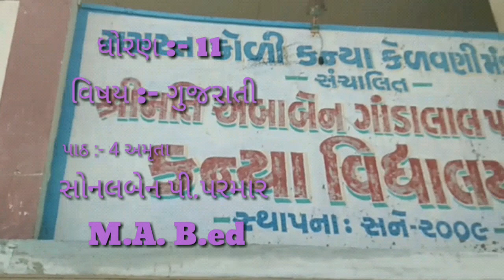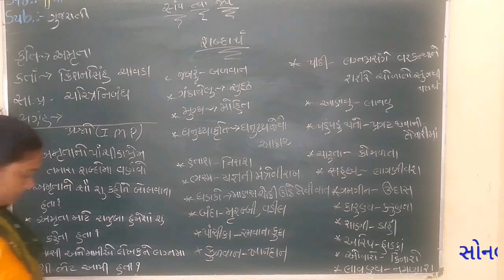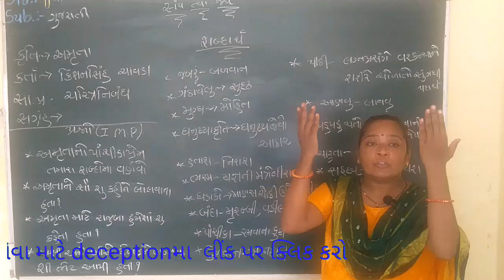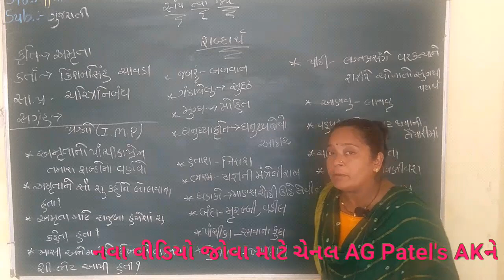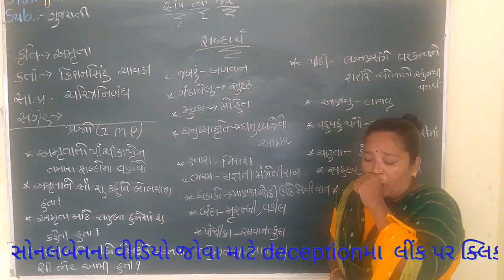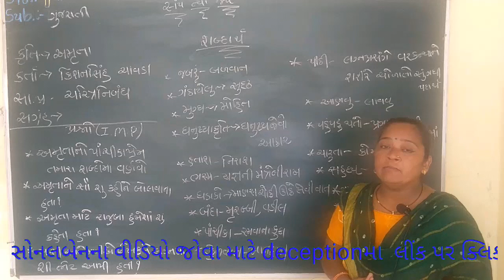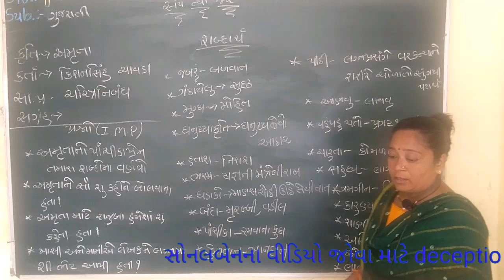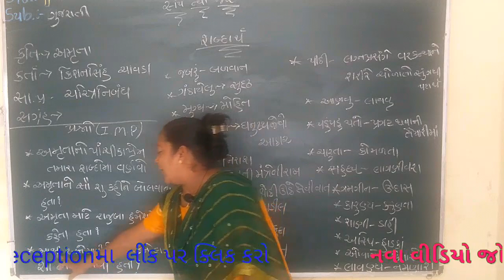AGPatel'sAK ગુજરાતી ધોરણ 11 પાઠ 4 અમૃતા ||સરળ સમજૂતી||AG Patel's AK ll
પાઠ:- 4 અમૃતા

Gujarati non stop video ધોરણ:-10 ગુજરાતી, સમાજ, સંસ્કૃત વિષય નોન સ્ટોપ વિડીયો AG Patel's AK: